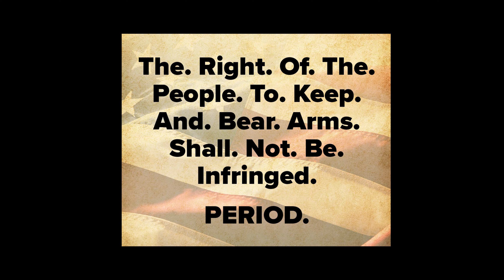Range Day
Range day at Tiverton Rod and Gun Club - Tiverton, RI